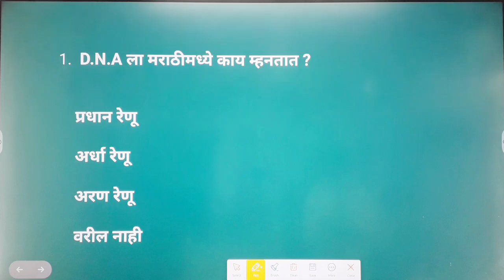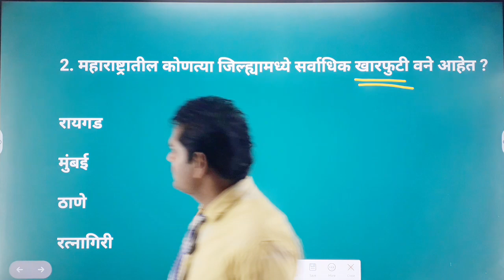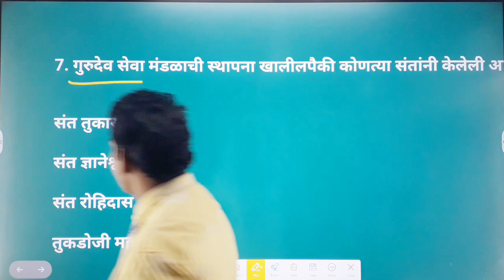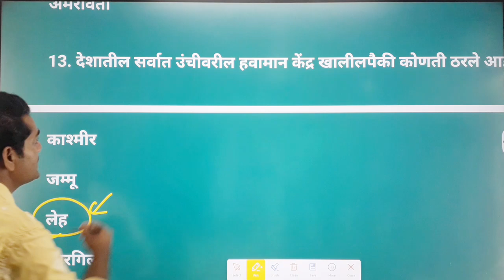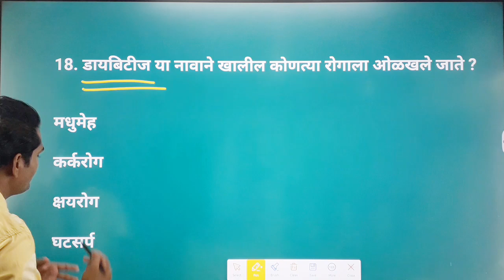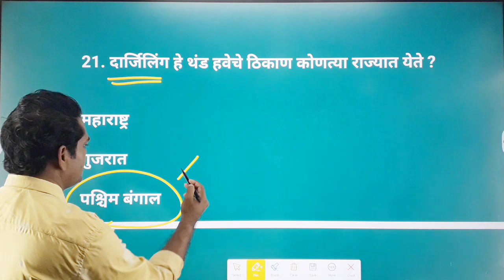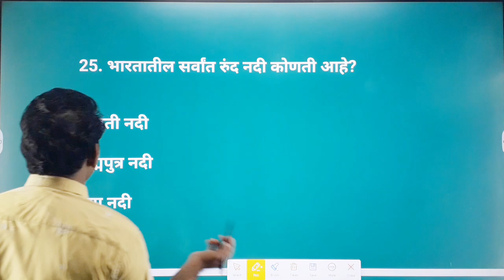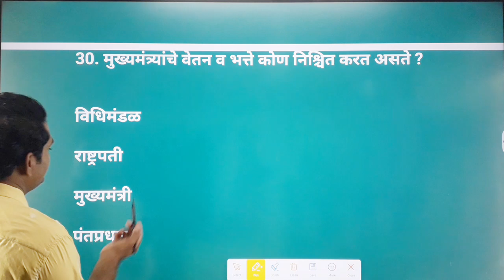पेसा जिल्हा भरती परीक्षा | ग्रामसेवक | आरोग्य सेवक | आरोग्य सेविका | जिल्हा परिषद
Your Queries-
पेसा जिल्हा भरती परीक्षा
ग्रामसेवक
आरोग्य सेवक
आरोग्य सेविका
जिल्हा परिषद
Pesa jilha bharti question
Gramsevak pesa jilha bharti
Arogya sevak pesa jilha bharti
Arogya sevika pesa jilha bharti
Pesa district gramsevak questions
Pesa district arogya sevak question